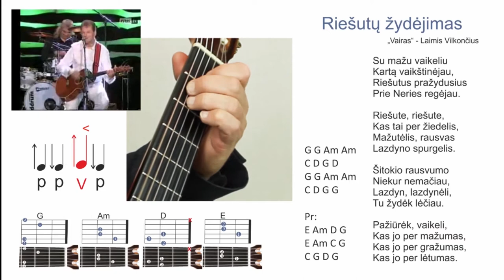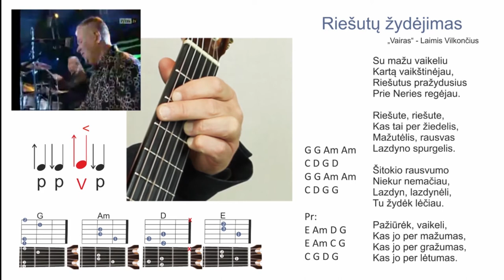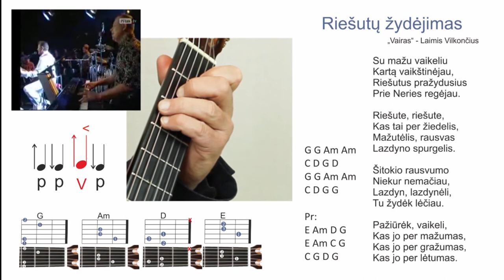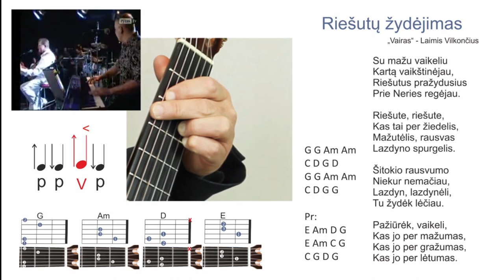Vairas - Riešutų žydėjimas. Mokomės groti gitara!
Interaktyvi mokomoji knyga   "Grokime gitara kartu"